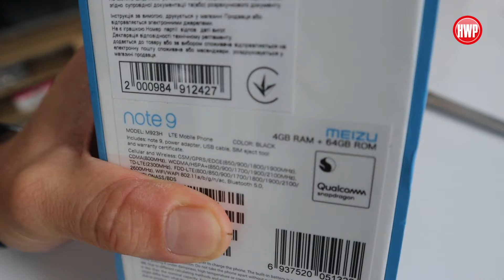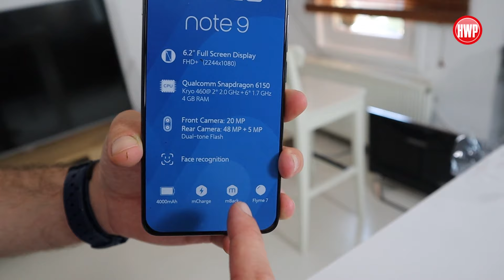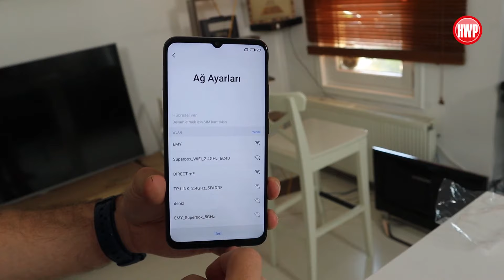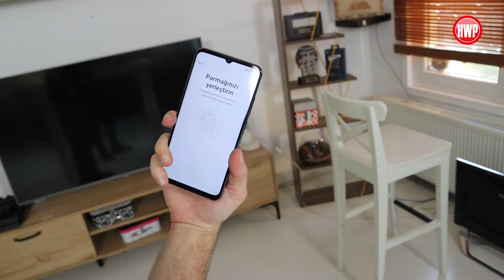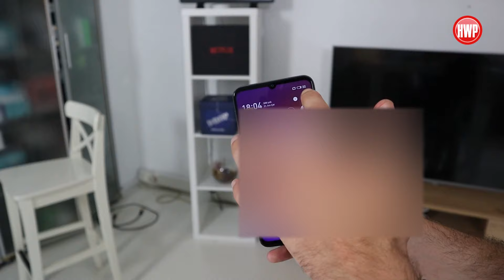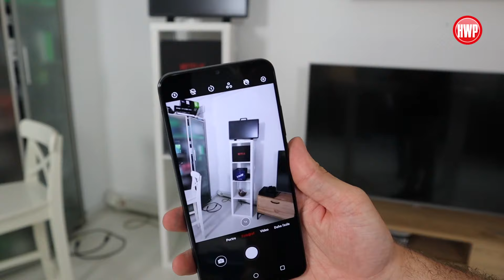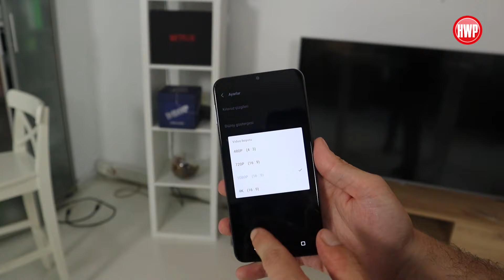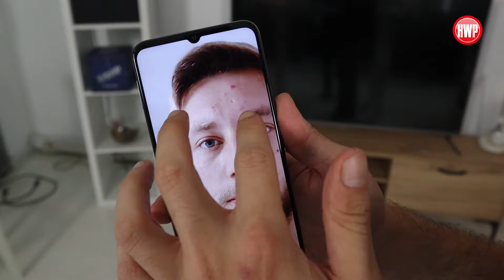2000 TL altı F/P şampiyonu olabilir: Meizu Note 9 geldi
Meizu Note 9 modeli nihayet Türkiye'de satılacak olan kutusuyla beraber ofisimize ulaştı. Aldığımız bilgiye göre cihaz önümüzdeki hafta içi satışta olacak ve fiyatı 2000 TL'nin altında olacak. Bu videomuzda, Meizu Note 9 modelinin kutu içeriğine ve genel özelliklerine yakından baktık.

Meizu Note 9 özellikleri

Mavi, beyaz ve siyah olmak üzere üç farklı renk seçeneği suan telefonda parmak izi sensörü arka tarafta yer alıyor. Ön taraftan baktığınızda ise %84.7 oranında bir ekran kasa oranının olduğunu görüyorsunuz. Geleneksel damla çentiğe göre daha kibar bir çentik tasarımı bulunan cihaz, ön taraftan bakıldığında büyük oranda ekran sunmayı başarıyor.

6.2 inç boyutlu ekranda Full HD+ çözünürlük ve IPS LCD panel tercih edilmiş. Gücünü Snapdragon 675 işlemcisinden alan Meizu Note 9 modelinde 4 GB ve 6 GB RAM seçenekleriyle birlikte 64 GB ve 128 GB depolama birimi sunuluyor. Bize gelen model 4 GB / 64 GB olan sürüm.

Kamera özelliklerine baktığımızda arka tarafta F/1.7 diyafram değerine sahip 48 MP'lik ana kameranın yanı sıra 5 MP'lik bir derinlik algıyacısı bulunuyor. Ön tarafta ise F/2.0 diyafram değerine sahip 20 MP'lik bir selfie kamerası bizleri karşılıyor. Kutudan Android 9.0 Pie işletim sistemiyle beraber FlyMe arayüzü ile çıkan telefonda 4000 mAh pil kapasitesi ve 18W'lık bir hızlı şarj desteği sunuluyor.

Meizu Note 9'un HepsiBurada'daki satış sayfasına aşağıdaki adresten ulaşabilirsiniz.